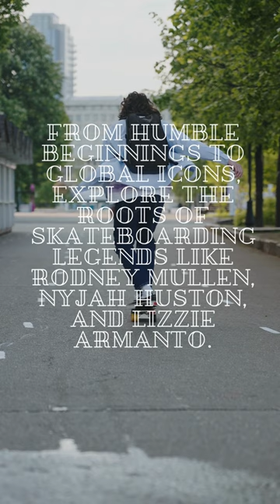Skateboarding Icons' Origins: 🚀🛹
Ever wondered where your favorite skateboarders started? From humble beginnings to global icons, explore the roots of skateboarding legends like Rodney Mullen, Nyjah Huston, and Lizzie Armanto.